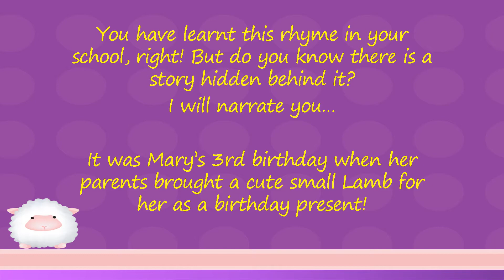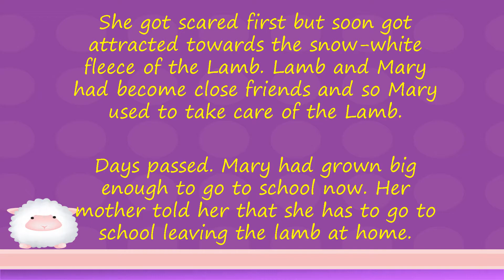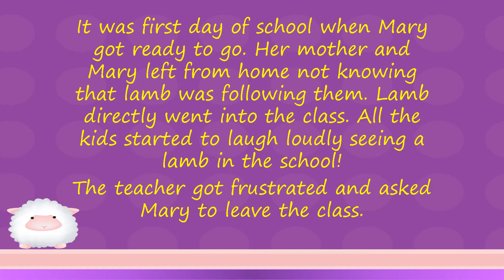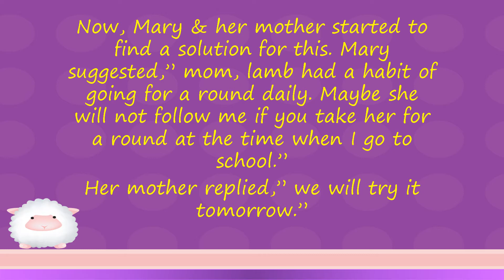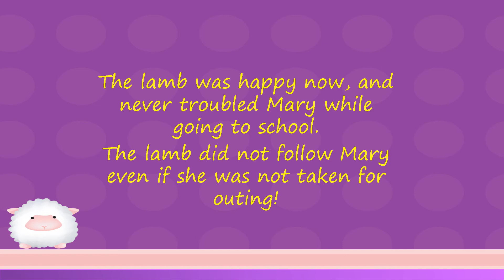Mary had a little Lamb/ Aly's Story Room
A cute Story Of Mary and her Lamb!!